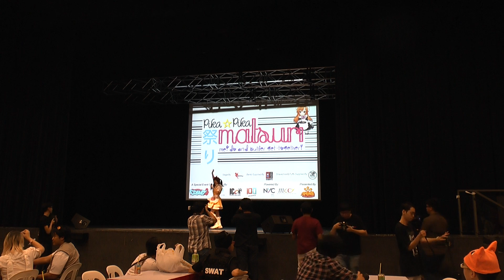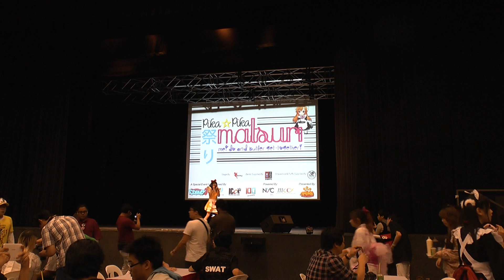[Pika-Pika Matsuri] Kathleen - Doki Doki Baby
Here is a footage of Kathleen singing Doki Doki Baby, a Mano Erina song. You can see how bursting in energy she is. :D

Note: The footage is taken as such due to the fact that I was manning a booth on event day itself. And also this footage is taken in tandem with another videographer recording footage on the go. Footage meant to be edited together with his :)